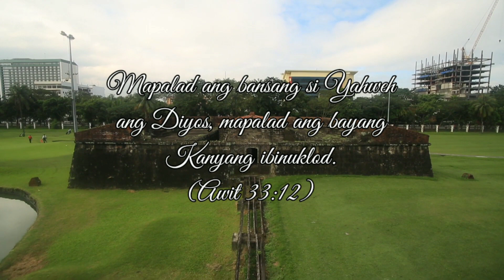125 Years of Philippine Independence Day Plug: Blessed is the Nation who's God is the Lord (6/12/23)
The powerful message from the word of God through the book of Psalm 33:12, which is really good this celebrating 125th Years of Philippine Independence Day on June 12, 2023).